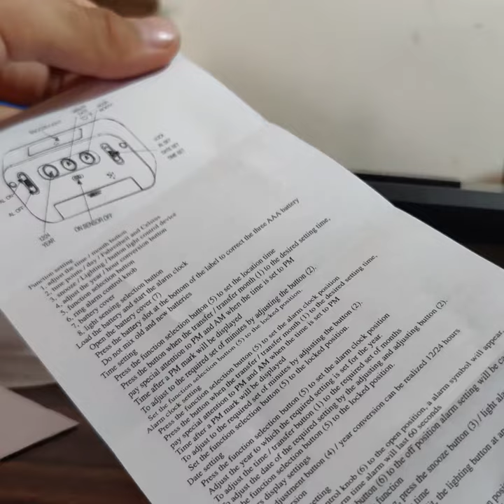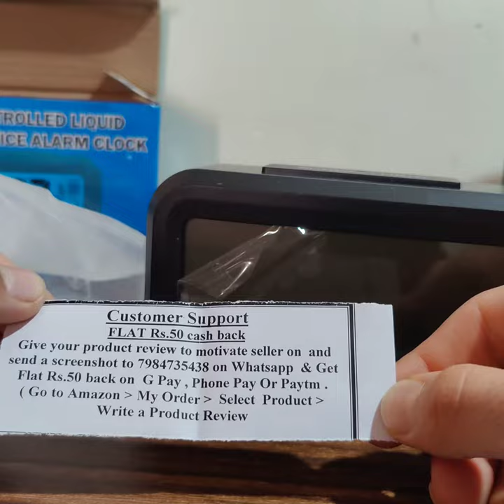Unboxing LCD Digital Clock @299 ONLY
Unboxing - Alarm Clock | Smart Digital Alarm Clock | Table Clock | Desk Clock | Cheap Alarm Cloc

LINK 2

About Product
A clock that includes snooze, nightlight, temperature, calendar, voice adjust functions can be your best friend in your daily lifetime.
ELEGANT DESIGN Elegant and concise design with super big display and numbers. Easy to read for all age group in far distance, Additional on-screen information includes month, date, alarm setting, and indoor temperature.

Product properties :

★ Feature: Calendars, LUMINOVA
★ Display Type: Digital
★ Type of Kinetic Energy: Digital
★ Style: Modern
★ Screen Type: LED
★ Weight: 183 g
★ Size: Approx. 135 x 75 x 45mm
★ Shape: Square
★ Function: With backlight
★ Form: Single Face
★ Type: Alarm Clocks
★ Shell Material: Plastic
★ Power : 3 x AAA batteries (not included)

Package Included :
★ 1x Alarm Clocks